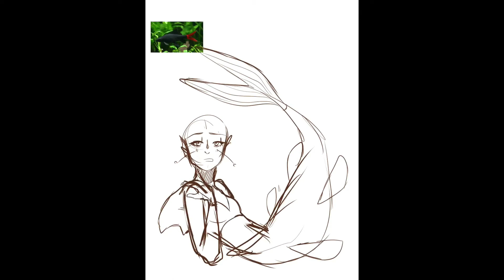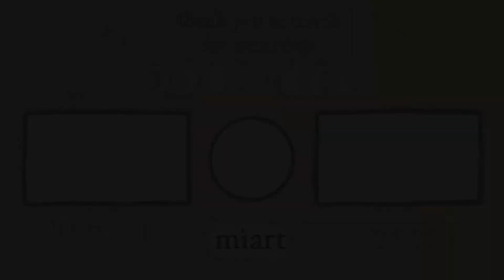MERMAY: day 15 ~ red tailed black shark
Lol I could not figure out a pose for her XD, I tried to do some fun lighting effects on her as well and also I’m a day behind on mermay so hang in thereeeeeee 😂
TOOLS ~
iPad
Apple Pencil
My hand
PROMPT ~
by: roytheart_
MUSIC ~
Dreamscape - brillion
Have a great day I appreciate your kind gesture of watching my videoooo!